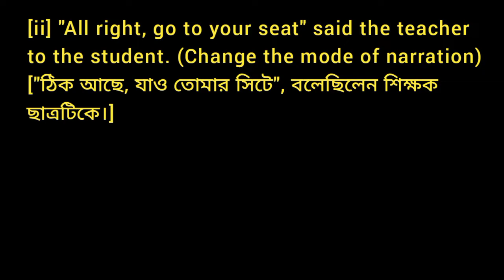Change the mode of Narration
[i] He said, "Friend! where are you going?" (Change the mode of narration)
[ii] "All right, go to your seat" said the teacher to the student. (Change the mode of narration)